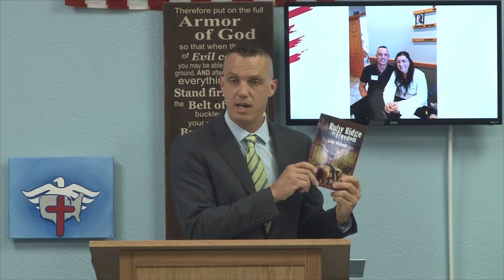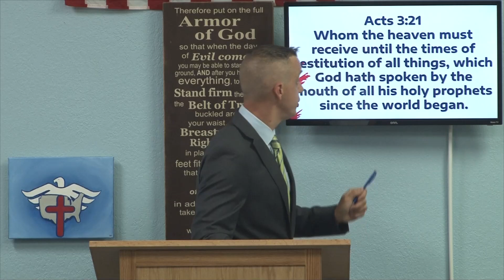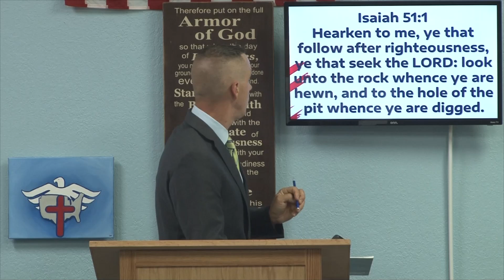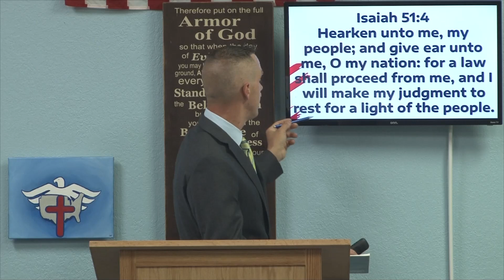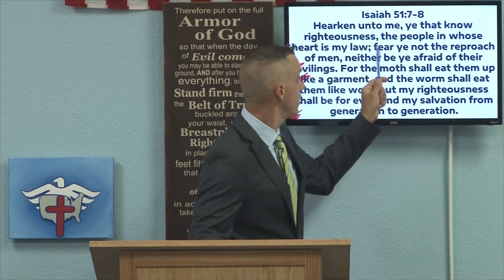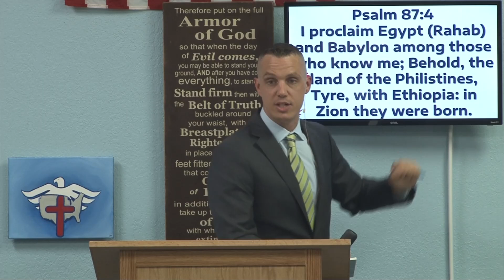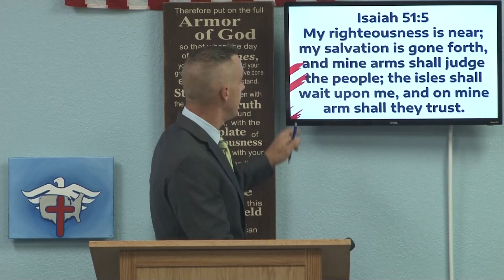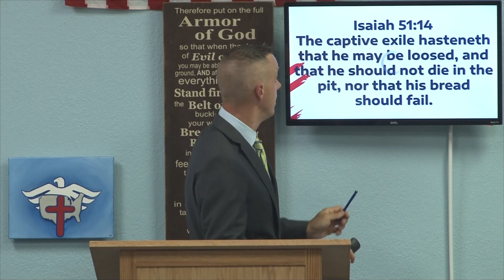23JUN2024 - Zion, Comforted